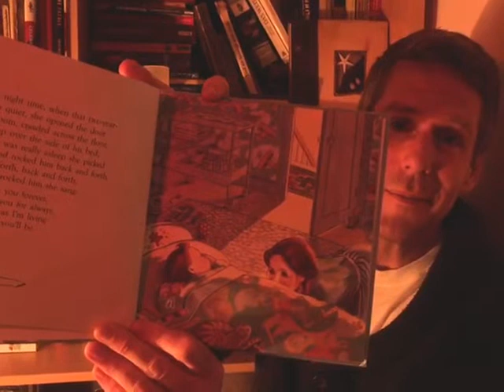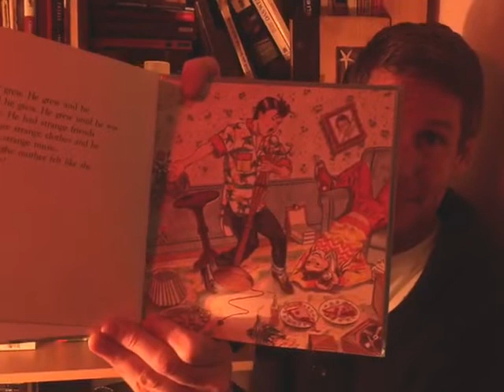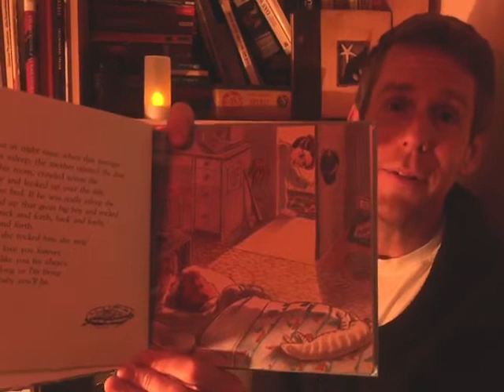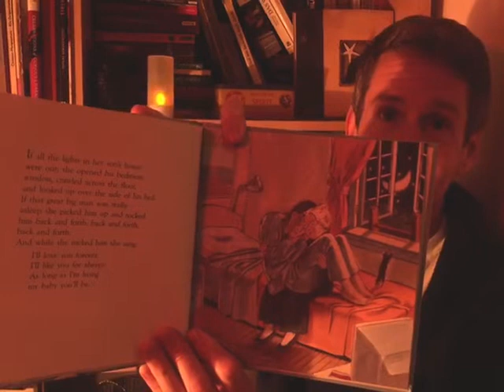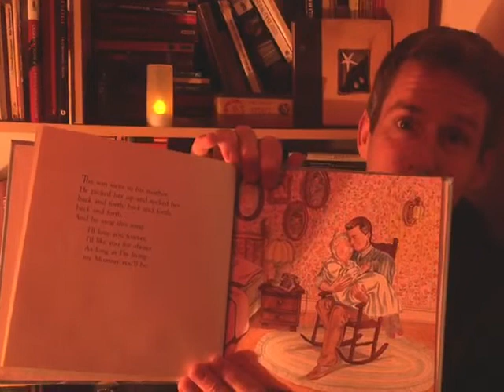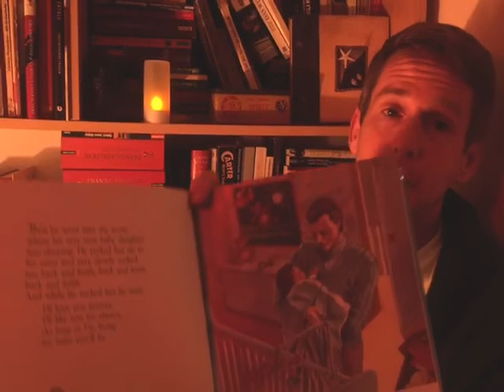Story Time with Uncle Jim: "Love You Forever" by Robert Munsch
Uncle Jim Libby joins us from the Book Nook to read "Love You Forever" by Robert Munsch